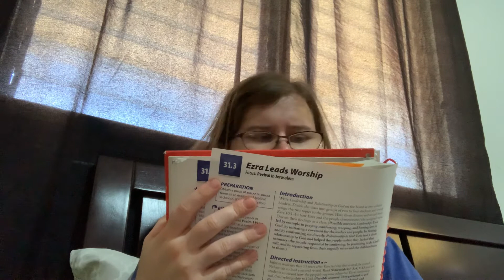Lesson 31.3 Revival in Jerusalem